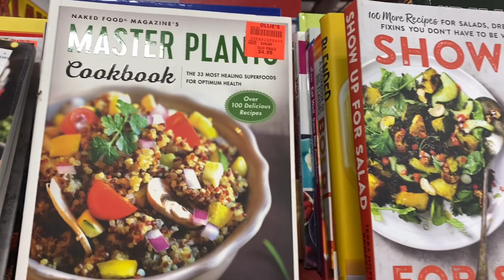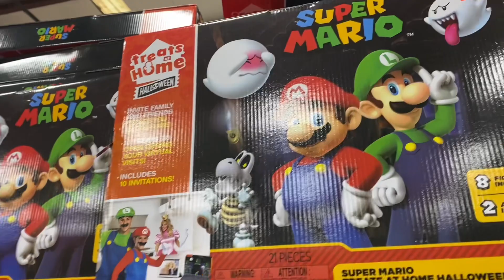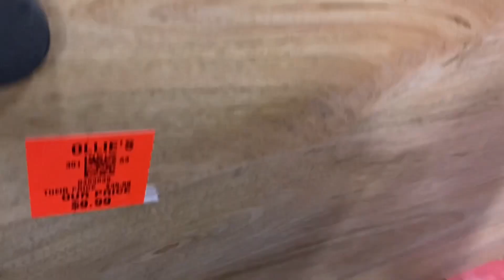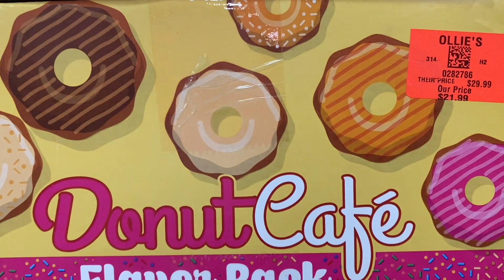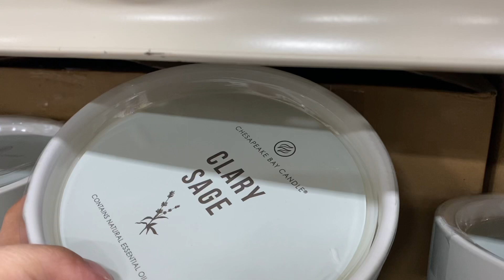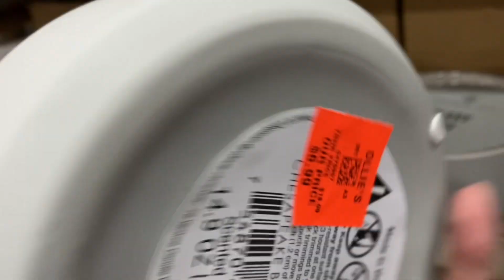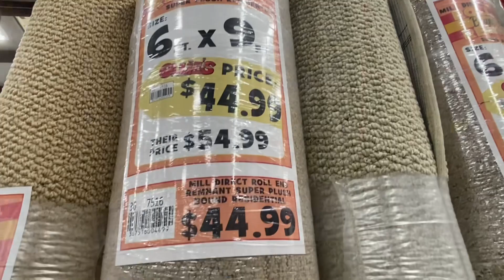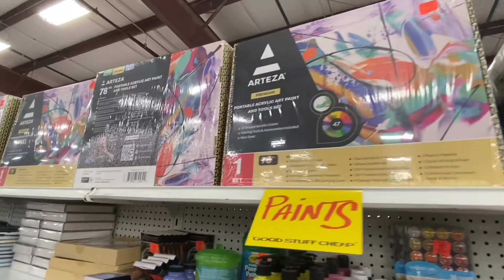Ollie’s Bargain Outlet- Browse around with me!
Grab a coffee, sit back and browse around Ollie’s with me! This store has a little of everything. Hope you enjoy this video. Thanks for being here.